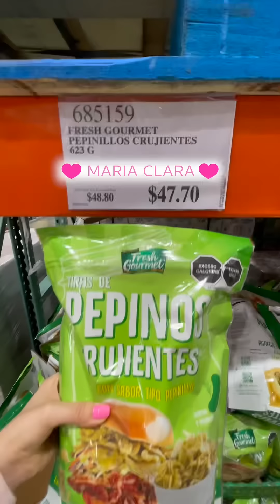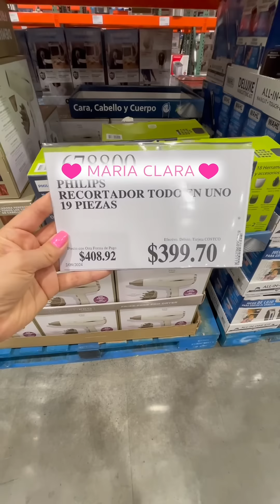Súper Liquidaciones en Costco 02/09/2024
Súper Liquidaciones en Costco 02/09/2024 costcofinds ilovecostco costco fypシ゚